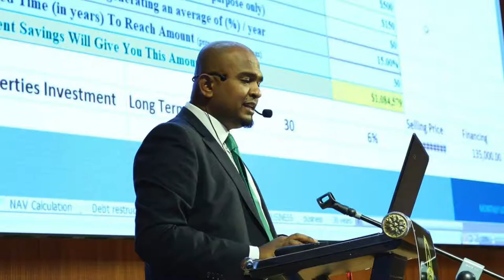Mr. Mohd Fadzil Hashim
CEO of Brainy Bunch - Introduction